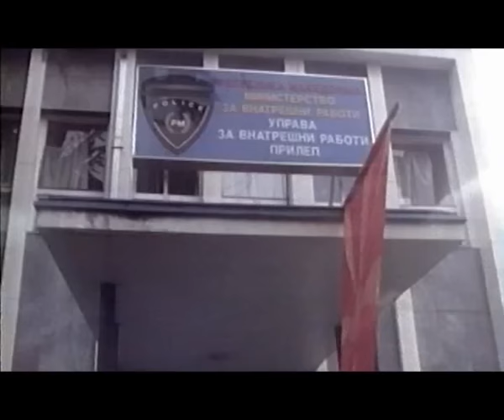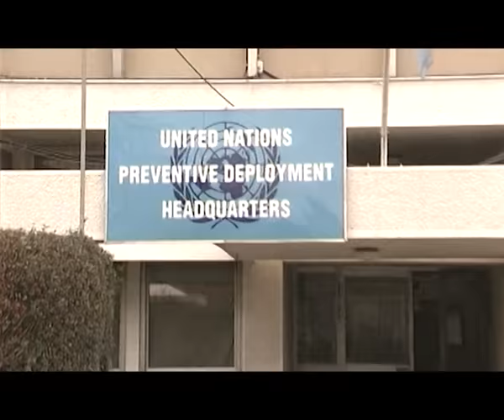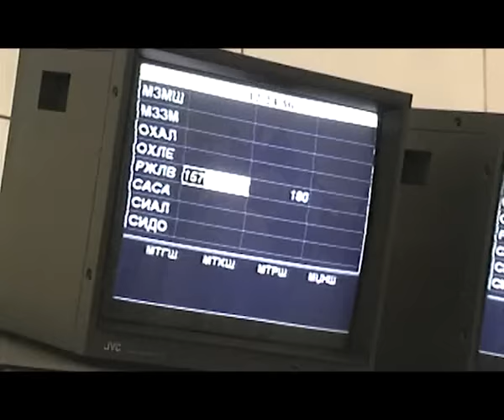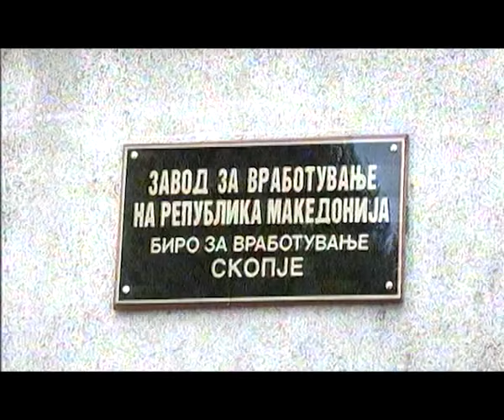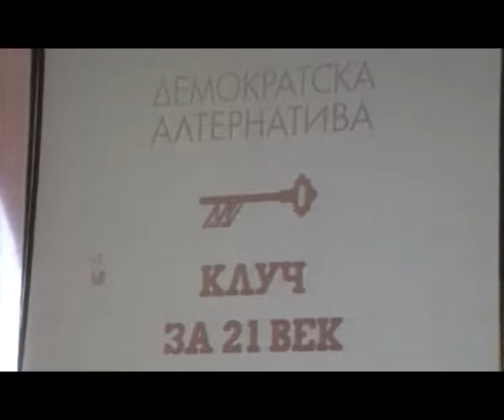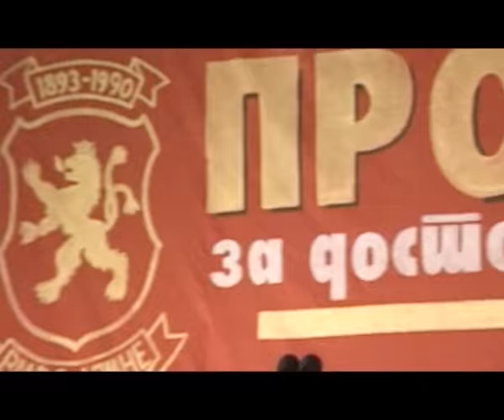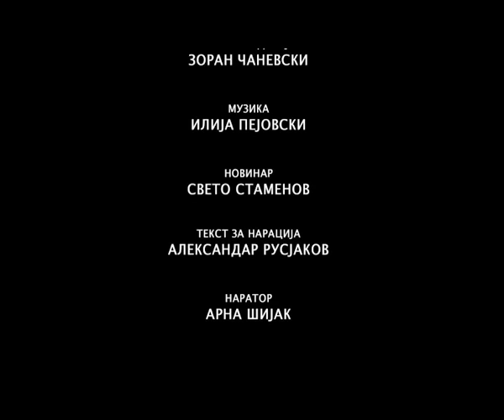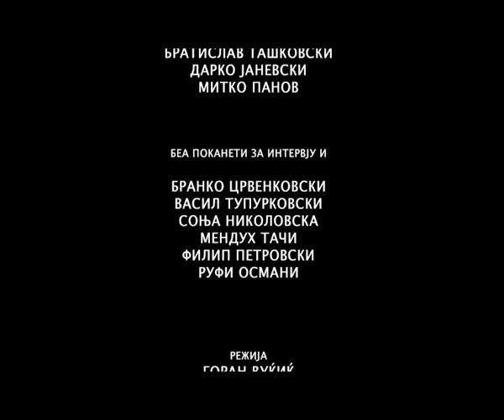20 години независност: 1998 година [ЕП09]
Серијал: "20 години независност" / деветта епизода: 1998
Серијал посветен на 20-те години независна Република Македонија.